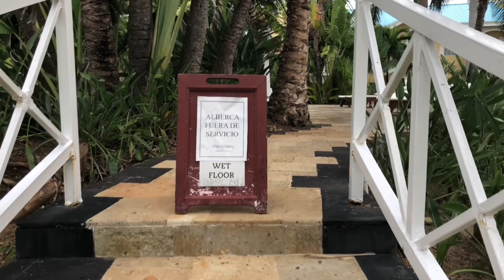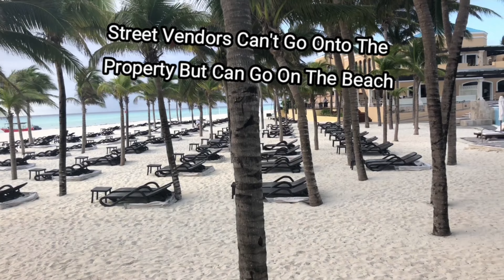ROYAL HIDEAWAY PLAYACAR Tour - Adults Only/All Inclusive Resort (Playa Del Carmen, Mexico)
Royal Hideaway Playacar - A Barcelo Resort (2021 During Coronavirus)

LOCATION
This quaint resort is located in the gated community of Playacar in Playa Del Carmen, Mexico. I suggest using a shuttle to get there because it is about an hour away from Cancun's Airport and you could use the air conditioning! Once you are there, Playa Del Carmen's Center is in walking or biking distance. The main shopping center, Fifth Avenue, is about a 15 minute walk or a 5 minute bike ride. If you don't feel comfortable going into the city, there is plenty to do inside the gated walls of Playacar itself - including a shopping center right across the street from Royal Hideaway's entrance.

SCENE
I felt very safe even though we were in the midst of a pandemic. I was greeted with hand sanitizer the moment I walked on to the property. Restaurant menus and the daily Royal Journal were all digital to cut down on contact. (Check them out Besides everyone wearing masks, it was pretty much business as usual! They did an amazing job of bringing a taste of normalcy to my day to day life on the resort. There were still plenty of socially distanced activities going on like water aerobics, entertainment, and bike tours of the nearby ruins to keep you busy.

FOOD
The Michelin Star Chef's menu did not suffer in the least during the Pandemic! The options were aplenty with a great variety of items! There was no need to make a reservation for a different restaurant every day - because of Covid - there was only one restaurant open every night. You could easily make your dinner time reservation with your personal concierge located in your villa OR you could feel free to order room service for any meal.

AMENITIES
The amenities were all mostly open - my friend even went scuba diving! The only things significant that were closed were the dance club and theater. Don't worry, we still danced every night with their live outdoor entertainment.

Shoutout to - Mercedes, Alfonso, Carlos, and Arantza for being our dance partners and new friends!
If you get Susana as your concierge, you'll have an even better trip!
While poolside, keep an eye out for Daniel, Genaro, and Javier for a really good time!

I met so many great people and I cannot wait to go back! I think this is the best all inclusive resort that is adults only in Playa Del Carmen, Mexico! Take advantage of the lesser amount of people traveling before everyone's vaccinated and adventurous again!

I've been traveling the world for over 20 years and have learned how to see it all on a budget!  I'm here to share with you how to work the system and start putting more vacations in the books too! Everyone should take more vacations and so should you... starting with Vegas!  It's cheaper to do than you think!

(I'm working to reach 1,000 subscribers so I can reach monetization status.

Theme Music by CJ Choma - FOLLOW him on IG: @cjchoma
Follow IMPERSS MUSIC on Youtube!